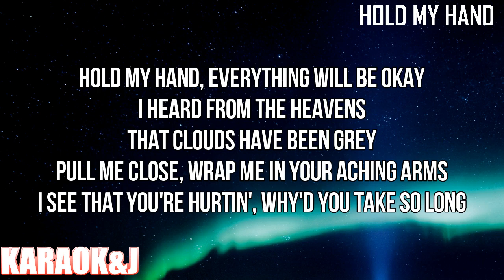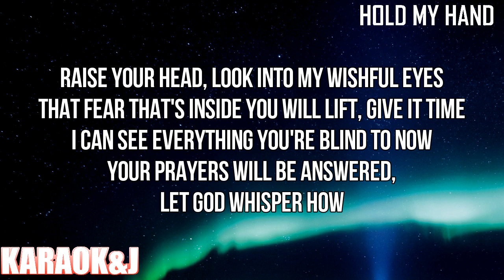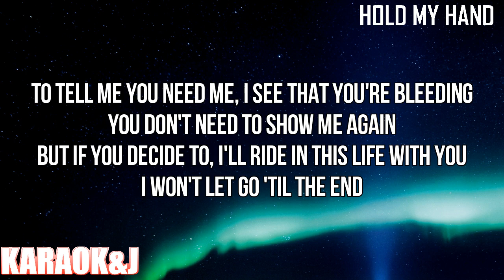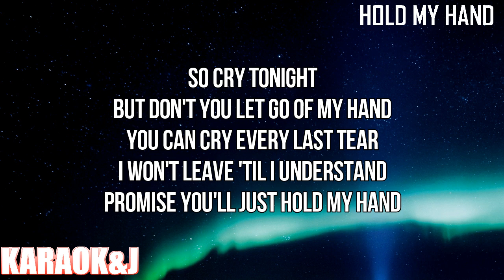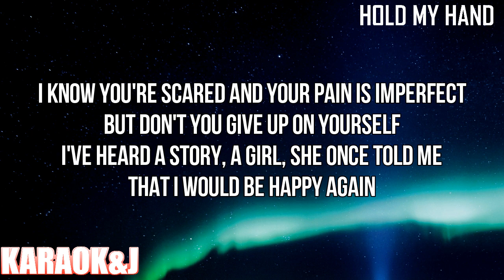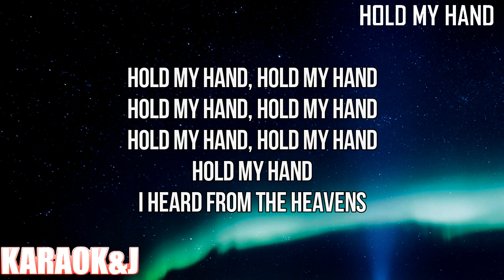Hold My Hand (From "Top Gun: Maverick") - Lady Gaga (Instrumental Karaoke) [KARAOK&J]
Lady Gaga - Hold My Hand (From "Top Gun: Maverick") (Karaoke Version)

Watch the Karaoke Video of the song "Hold My Hand (From "Top Gun: Maverick")" by "Lady Gaga" made by KARAOK&J.